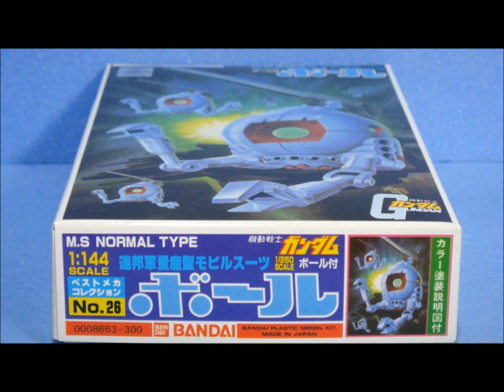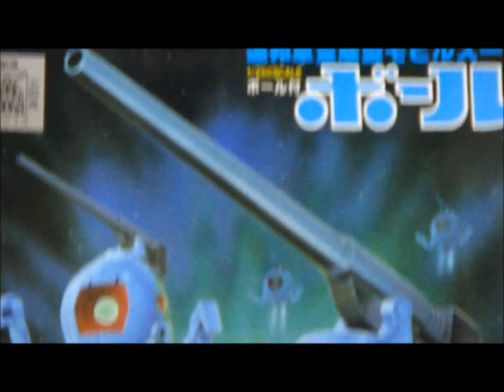思い出のガンプラキットレビュー集 No.114 ☆ 機動戦士ガンダム 連邦軍量産型モビルスーツ 1/144 ボール 1/250ボール付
思い出のガンプラキットレビュー集 No.114 ☆ 機動戦士ガンダム   1/250ボール付
[説明]
これでモビルスーツは無理があるだろと言われていたザコの代名詞！
当時はザクやグフを買えなかった連中がガンプラなら何でもいいからと、売れてなかったボールを買って帰ることが少なく無く（負け組の）所持率が高いガンプラとして君臨。
キットは現実的な仕様とコスパの良さからモデラーにも多用されたガンプラなのでございます！

[Amazon]
1/144 ボール